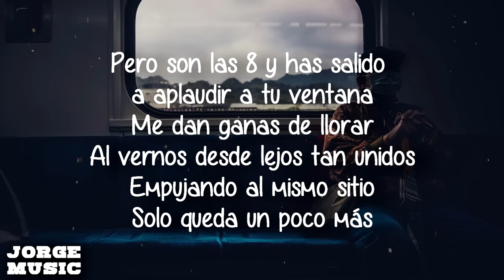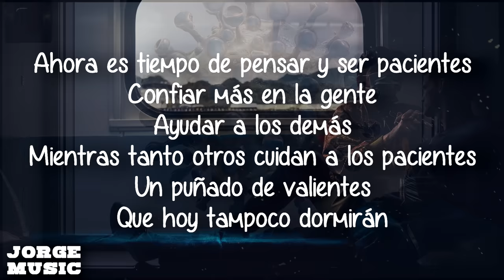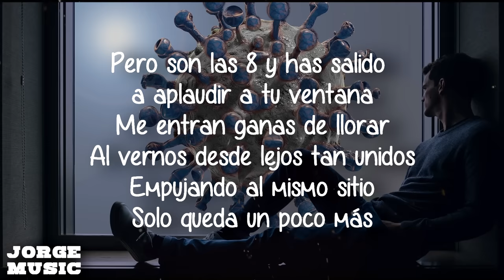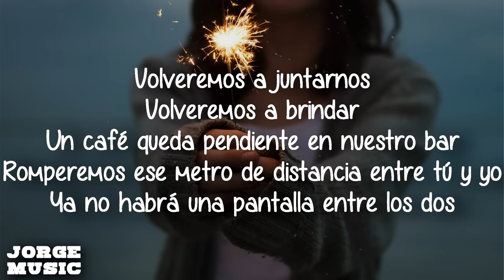Volveremos a Brindar - Lucia Gil (LETRAS)